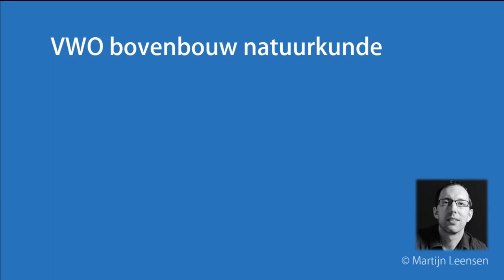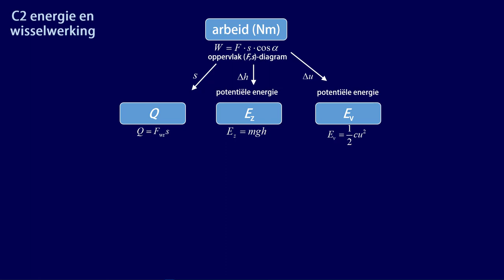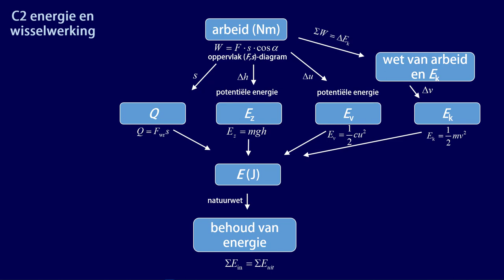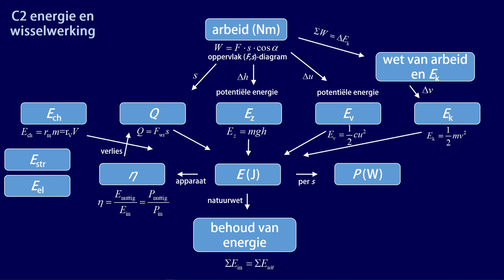samenvatting domein C2 energie en wisselwerking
In deze video komen alle belangrijke begrippen voorbij die horen bij het examendomein (zoals die geldt vanaf 2025) C2: energie en wisselwerking.
De concept map uit de video is hier te vinden de concept map (PDF) bij het leren van de termen en hun onderlinge samenhang. De concept map (Powerpoint) kan ook door de docent ingezet worden als advance organizer.